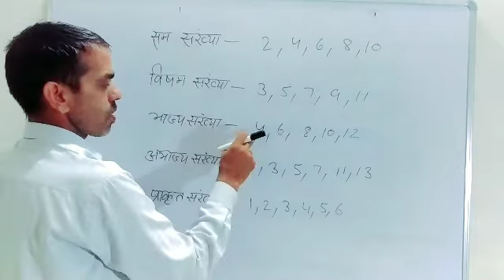sam visham, prime,compositive number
सम, विषम, भाज्य अभाज्य प्राकृत संख्या कि पहचान कैसे करें

सम संख्या किसे कहते हैं
विषम संख्या किसे कहते हैं
भाज्य संख्या किसे कहते हैं
अभाज्य संख्या किसे कहते हैं
प्राकृत संख्या किसे कहते हैं
sam snkhya kise kahte hai
visham snkhya kise kahte hai
bhajya snkhya kise kahte hai
abhajya snkhya kise kahte hai
prakrit snkhya kise kahte hai